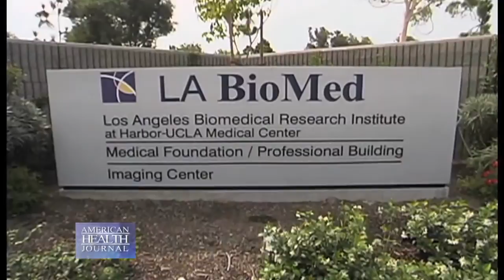Risk Factors of Teen Suicide - Michele Berk, MD